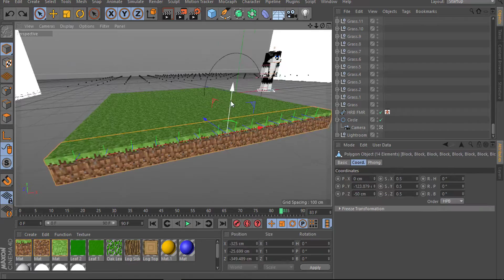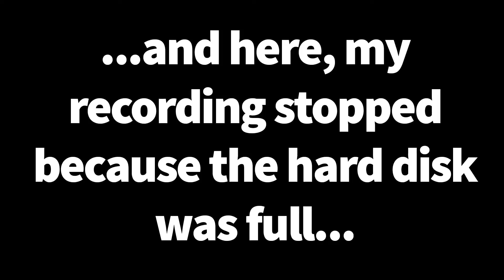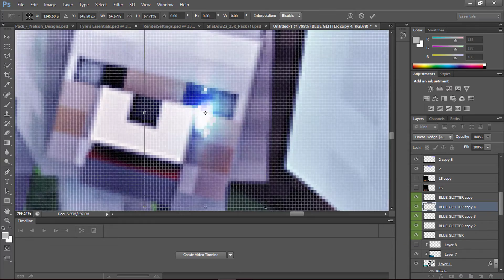[SPEEDART] - MINECRAFT WALLPAPER - MorSai [13]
★ Salut ba baieti si bine v-am regasit la un nou speedart pe canal!
★ Hello guys and welcome to a new speedart on my channel!

Daca vrei sa stii cat am stat pentru a creea designul, uita-te aici:
If you want to know how much time I spent for this design, watch here:
● C4D - 114 Min
● Render - 7.32 Min
● Photoshop - 53 Min

Daca vrei sa stii ce melodie am folosit pe fundal, uita-te aici:
If you want to know the title of the song that I used in the video, watch here:
● Nightcore ~ One More Night 【Lyrics】

Multumesc ca ai citit descrierea. ❤